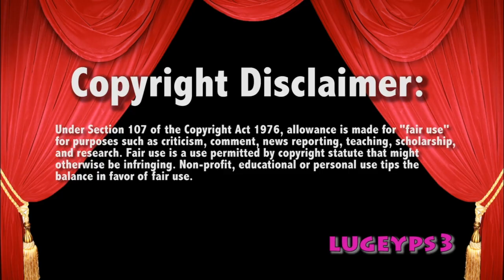Matt Hardy Apologizes 9/9/20